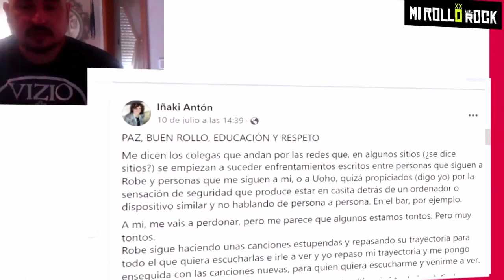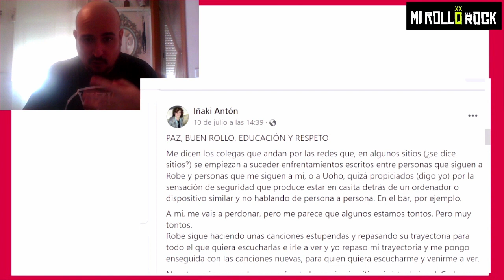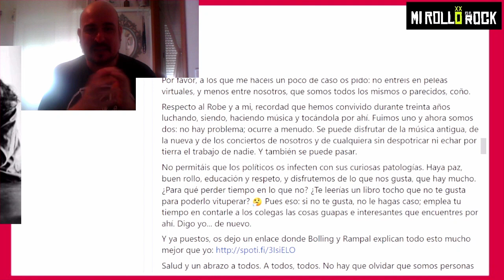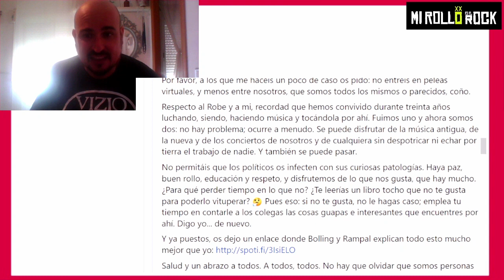UOHO / IÑAKI ¡ BASTA YA de POLÉMICA en las REDES SOCIALES!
Mi intención era grabar una intro a la REACCIÓN al fragmento que  @UOHO  han grabado de la "Pedrá"  de EXTREMODURO pero...

... al final me enrollé hablando de la absurda lucha que hay entre fans/detractores de Robe y Uoho, creando en la red un enfrentamiento que NO EXISTE en la vida real.